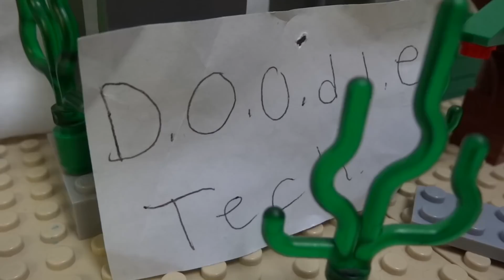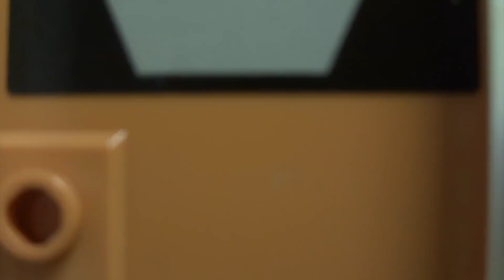Lego Spongebob: PATRICK MAN THE MOVIE 2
The Dreaded Patrick has finally put his plan into action, and it's up to Patrick Man and his friends to stop his Doodlebob Army

Also don't forget to watch the post credit scene ;)

Cast/Credits:

CrazyFilms1121- A lot of people

Weird Name Productions- Starfish Man, The Armored Star, and Batman

Airborne Productions- Daredevil

Noah David- Chef, Guy, and Yelling Guy

What I use:
Camera: Sony Cyber-shot DSC-HX20V
Program: Imovie/Final Cut Pro
Special Effects: Footage crate (Usually)